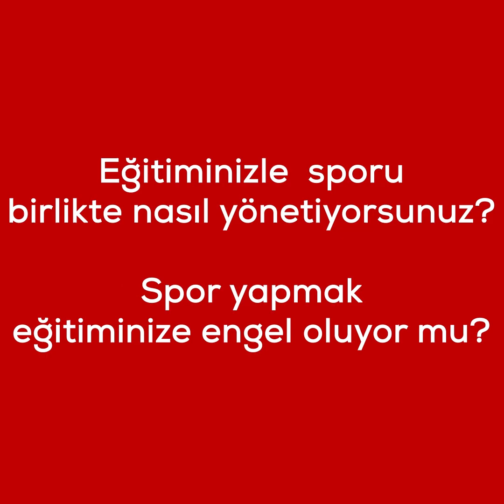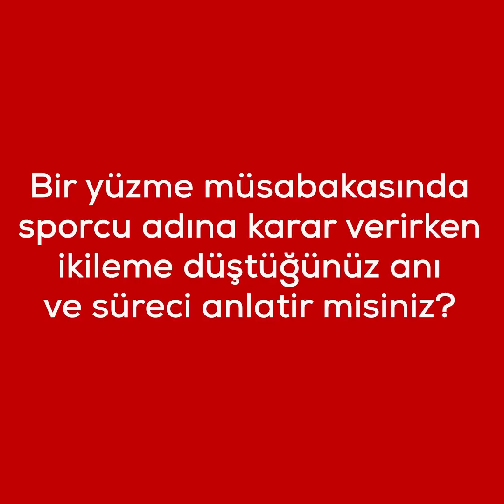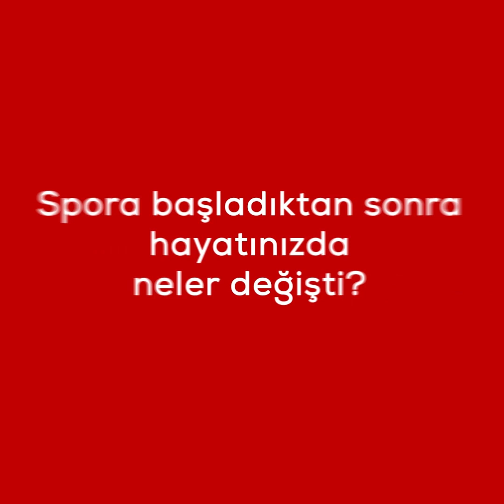BALIKESİR SINAV EĞİTİM KURUMLARI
19 MAYIS ATATÜRK'Ü ANMA GENÇLİK VE SPOR BAYRAMI KUTLAMA PROGRAMI